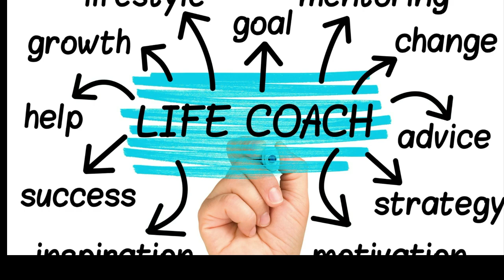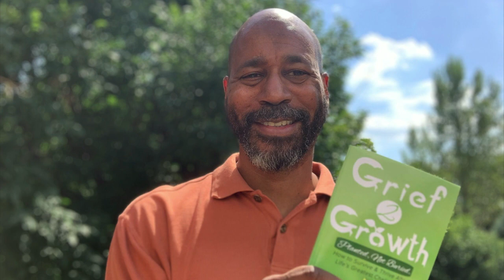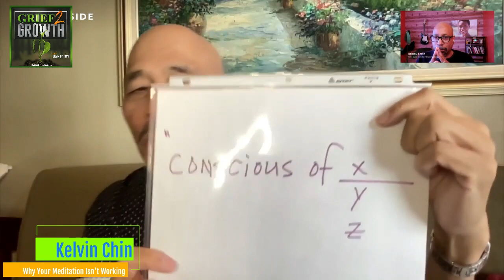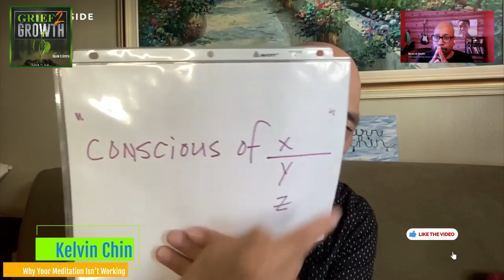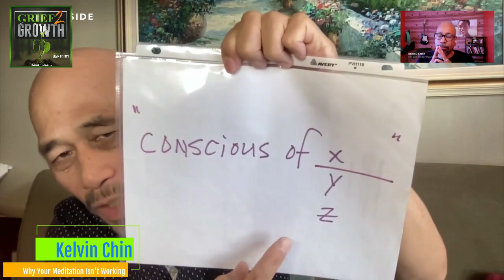Why Meditation Isn't Working For Me- with Kelvin Chin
Why meditation isn't working for me is a common search I recommend meditation to all of my clients. I can't count how many have told me, "I can't meditate. Meditation isn't for me."

I've been meditating for about 15 years. I've studied several types of meditation, used apps, and bought devices. For several years, I meditated without missing a day.

When I learned Kelvin was offering "Turning Within" as a class, I wondered what I could learn about meditation. Not that I know it all. But, I found a practice that worked well for me.

I've been training with Kelvin for about two weeks as of the recording of this episode. His technique is simple, easy, and effective. Kelvin has taught experienced meditators to improve their practices, and his technique is easy enough that a beginner probably will pick it up easier than someone seasoned, like me, who has learned all kinds of wrong information.

Kelvin Chin is an author and Life After Life Expert. His first book “Overcoming the Fear of Death: Through Each of the 4 Main Belief Systems” is a nonreligious approach to overcoming the fear of death. And, his new book, “Marcus Aurelius Updated: 21st Century Meditations On Living Life” is a collection of 67 essays ranging from Emotions, Life Principles, Meditation, and the Spiritual.

Kelvin is Executive Director & Founder of the “Turning Within” Meditation and Overcoming the Fear of Death Foundations, and is an internationally-recognized meditation teacher featured in Business Insider, Newsweek, Kaiser Health News, and has taught meditation at West Point and in the U.S. Army, including on the DMZ in Korea. Kelvin has been meditating for 50 years, has taught meditation for 49 years to thousands of people in over 60 countries, and his past life memories reach back 6,000 years. He is a graduate of Dartmouth, Yale and Boston College Law, and has lived in 7 countries.

00:00 Introduction
04:14 How Kelvin Got Into Meditation
09:47 Kelvin’s Time with Maharishi Mahesh Yogi
11:38 Meditation Should Be Easy
14:01 Turning Within Meditation
16:25 Cultural Differences
20:19 Myths About Meditation
26:33 Waking State Versus Meditative State
27:49 My Two Weeks Working With Kelvin
30:27 Monkey Mind
35:21 The Houston Astrodome Analogy
38:51 Other Meditation Techniques
42:05 The Benefit of Turning Within For The Dying
45:00 Being Alone With Your Mind
47:08 Who Are You Really?
50:12 Why Would You Meditate?
54:43 Why You Don’t Have To Meditate For Hours
55:50 Turning On The Automatic Parasympathetic Switch
59:27 Falling Asleep In Meditation Is A Good Thing
1:03:04 Get In Touch With Kelvin